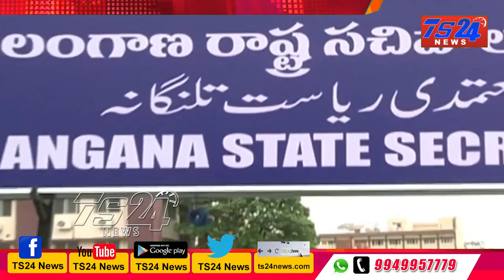TS24 News తెలంగాణ సచివాలయానికి హైకోర్టు గ్రీన్ సిగ్నల్